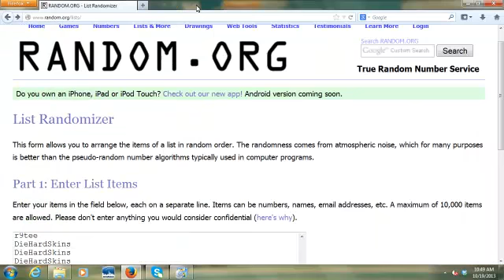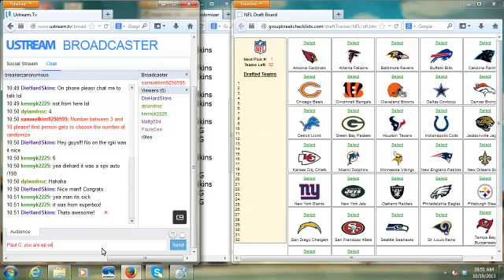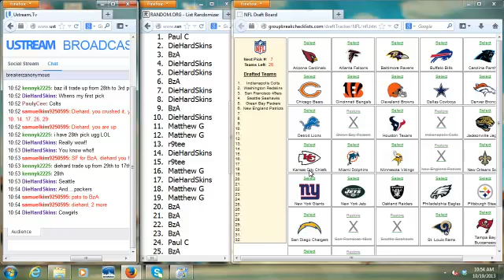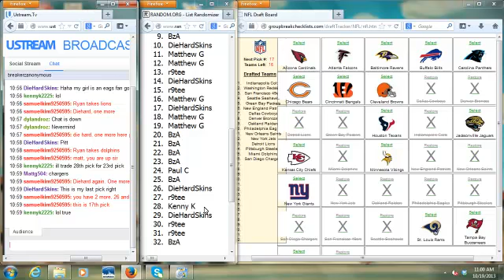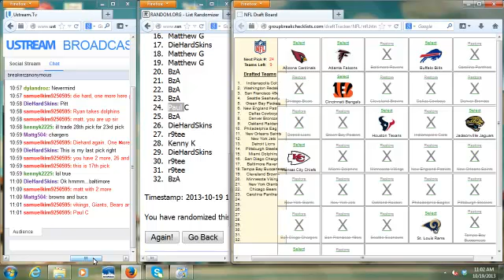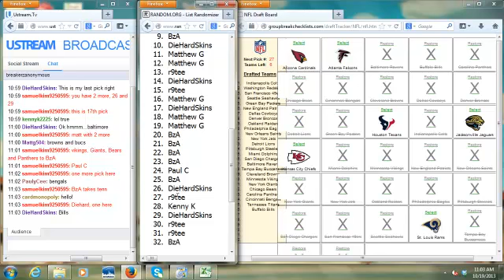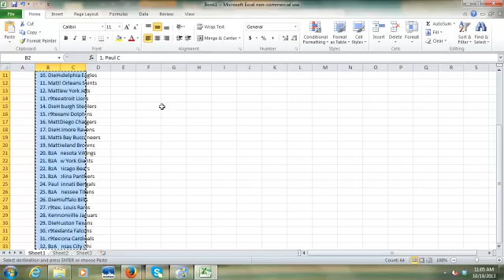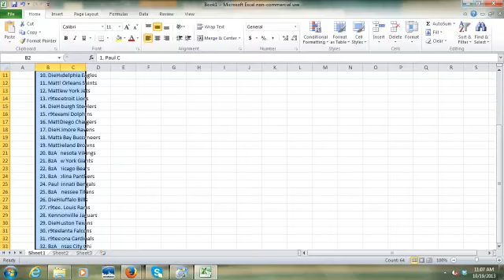10.19.13 SupreBox Draft